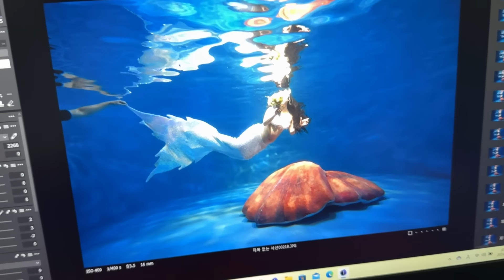남편이랑 수중 만삭촬영 😱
You may also choose YouTube Auto Translate to your own language 💖
모든 BGM은
🎵Track : It's a Great Show! -

 • [디즈니풍 판타지음악] It's a Great Show! | 에버랜드? 뮤지컬? 불꽃놀이? 에이 다 할래!